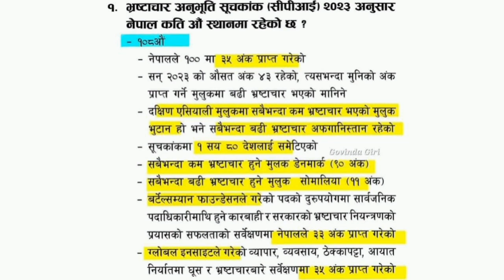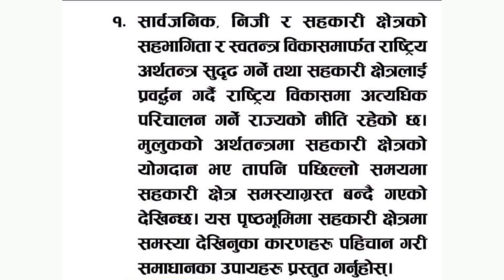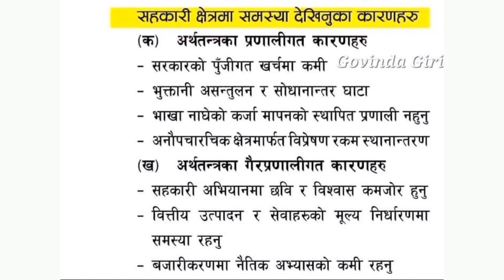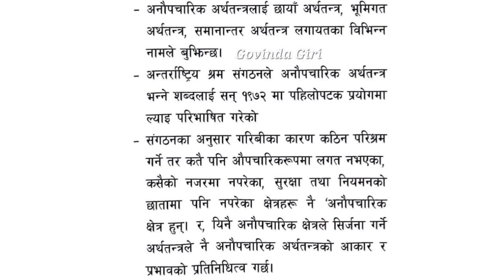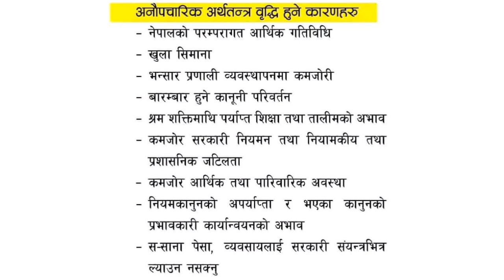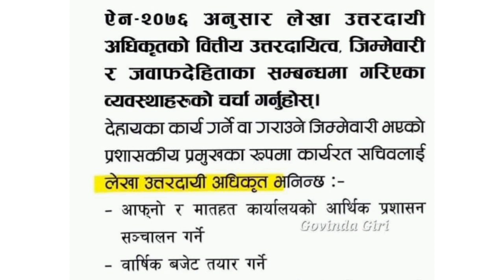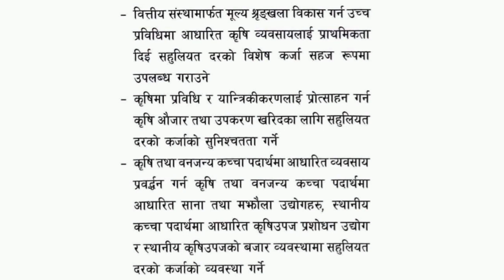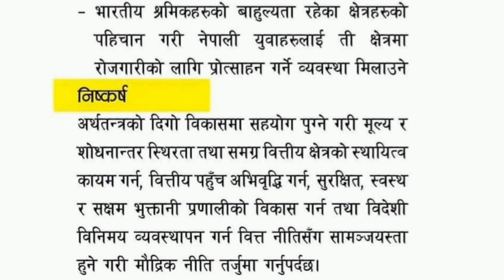समसामयिक घटना । नायब सुब्बा, खरिदार CURRENT AFFAIR 2080 | Lok sewa tayari in nepal | TSC. PSC.